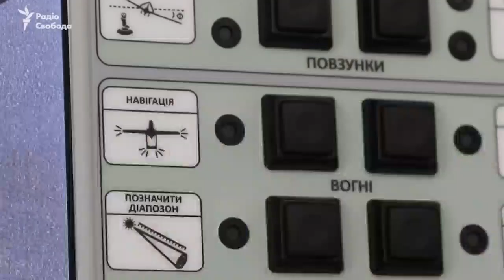"Я тут живу і завтра буду жити". Пісня про Ірпінь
Автор тексту: заслужений артист України, мешканець Ірпеня Іван Пилипець